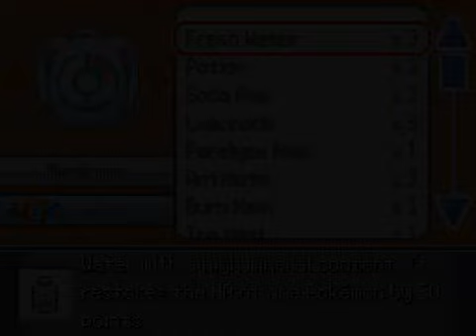Pokemon Spork Lets Play Episode 5 | COMPLACENT